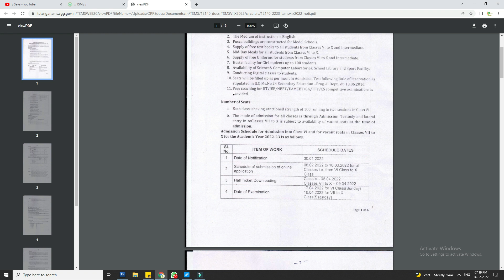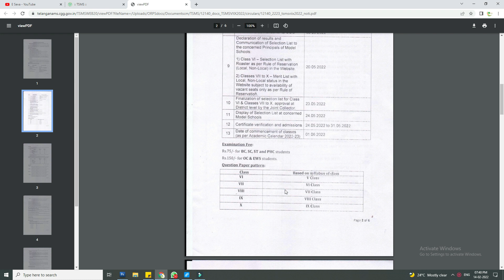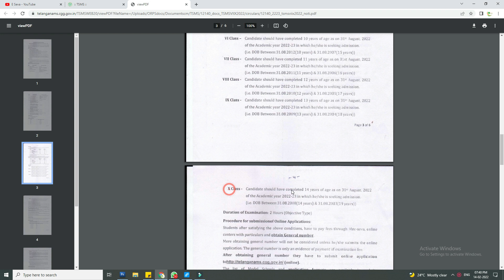TS Model School (2022) Notification || 6th to 10th Class Admission || TSMS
Telangana Model School released a notification for 6th class to 10th class admission. To know what are eligibility's, important dates, reservation categories, exam dates, syllabus  and complete notification details, please watch this video @ESeva2020

ts model school list district wisets model school 6th class results 2021
ts model school notification 2021-22
ts model school admission 2022-23
ts model school results
model schools in telangana list
ts model school results 2020 6th class
ts model school list district wise
ts model junior college admission 2021
ts model school entrance exam 2020
ts model school admission 2021-22
ts model school results 2021
ts model school entrance exam 2021
tsms results
tsms inter
tsms login
tsms 2021 results
ts model college admission 2021-22
tsms inter admissions 2020-21
tsms inter admissions 2020